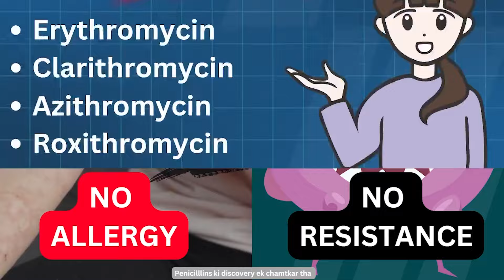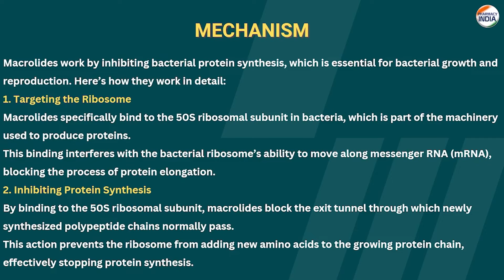Macrolides | 3D Animation | Mode Of Action | Use | Side Effects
Music Credit